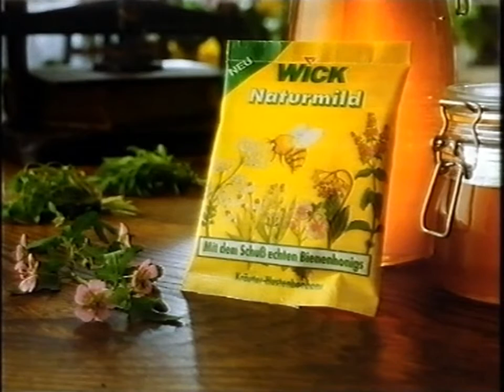Wick Werbung Saskia Valencia 1990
Werbespot Wick naturmild Kräuter-Hustenbonbons